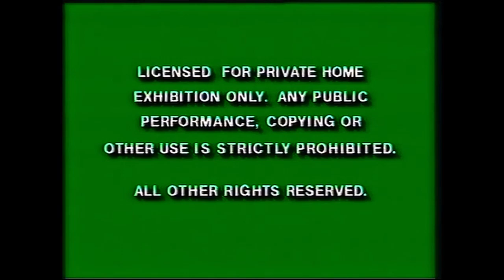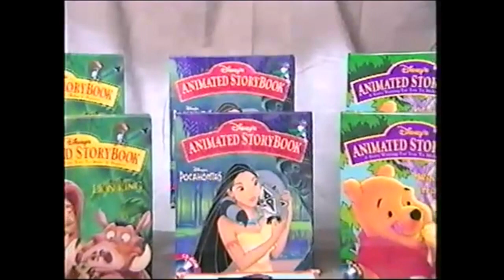Opening to Disney's Renaissance Collection Volume I: The Little Mermaid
This is a hypothetical video release where Disney chose to celebrate the resurgence of Disney Feature Animation, where a special collector's edition of the first five films of the Disney Renaissance would be released in a 5 Film Package similarly to how the original six Disney Classics films were packaged...

Despite being in moratorium for only four years before this, The Little Mermaid was put into this collection.  It would be before the "restored" Masterpiece Collection edition, so this is a straight up original theatrical edition being reiussed after a few years...

1. Green FBI Warnings
2. Toy Story Teaser Trailer (Early 1995)
3. "Coming to Videocassette" (Lilac Blue Variant)
4. A Goofy Movie Preview
5. Cinderella Preview
6. "Now on Videocassette" (Lilac Blue Variant)
7. Muppet Classic Theater Preview
8. Walt Disney Masterpiece Collection Promo
9. Disney Interactive Promo (1995)
10. "Feature Presentation" (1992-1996, 1999, Lilac Blue Variant)
11. "This Film Has Been Modified..."
12. Walt Disney Pictures Logo (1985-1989)
13. Introduction to "Fathoms Below"